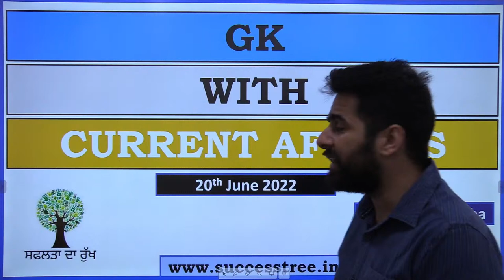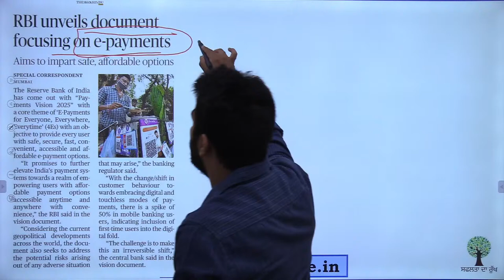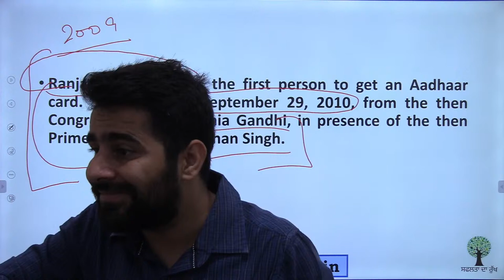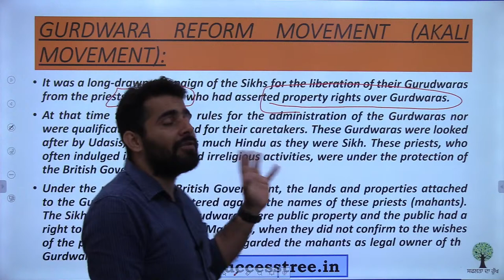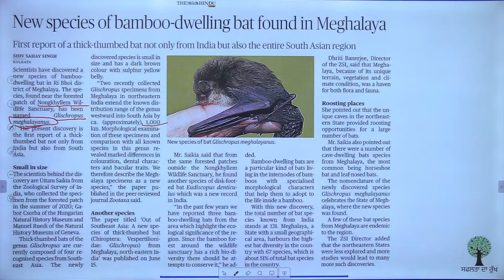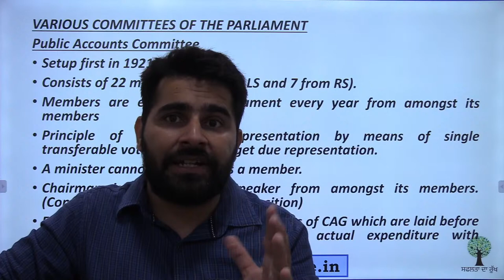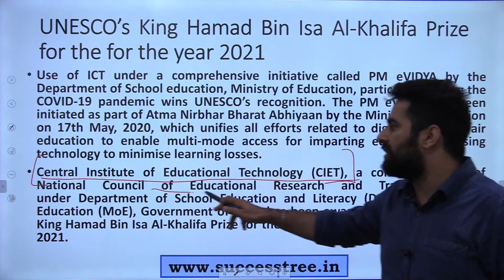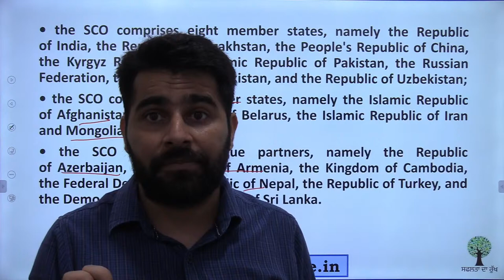Punjab Govt Exam | Daily Current Affairs | Analysis & MCQ's | 20th June 2022 | By-Rohit Middha